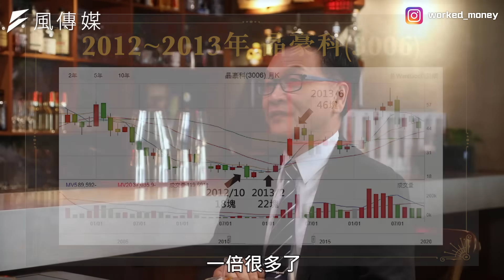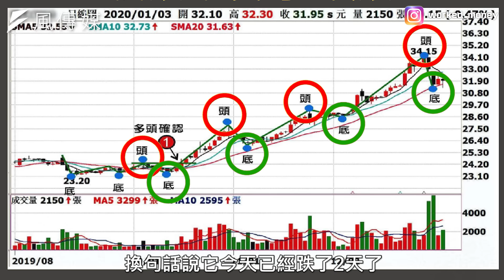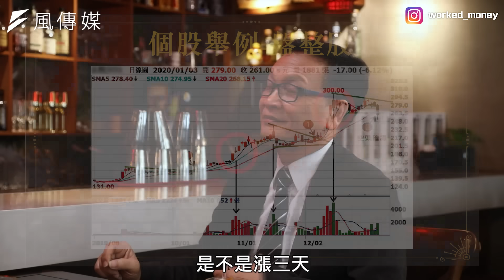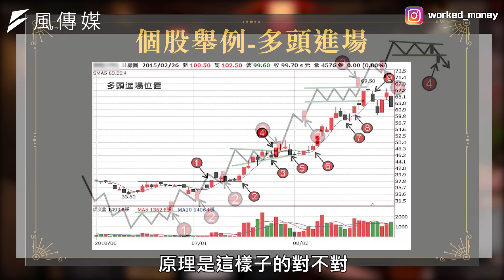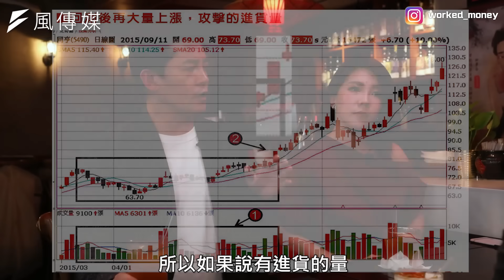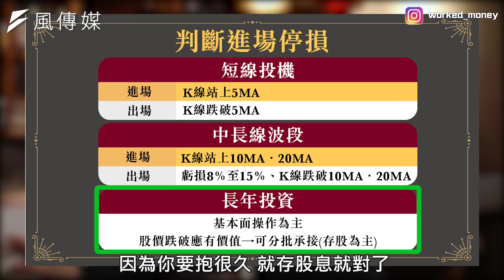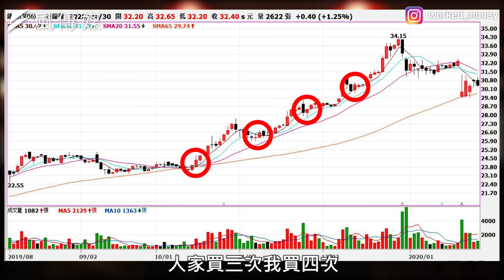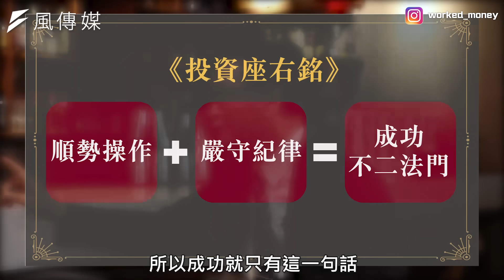【下班經濟學#89】57歲學投資一點都不晚！5步驟讓他3年後財富自由 ft.飆股上校朱家泓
股市重回萬點、上攻萬一，你有搭到順風車嗎？那想不想趁勝追擊，從股海挑出上衝飆股呢？我們就邀請到飆股上校朱家泓來跟我們分享一下，57歲才踏入股海的他，為何可以逆轉人生，靠著技術分析年年繳出獲利1倍以上？另外，如何用簡單5步驟，挑出上漲多頭股？快一起來學抓飆股吧！

01:34 0經驗學投資更好?新手也能避免被股海養套殺
02:55 一檔最成功案例!翻倍上漲開啟技術分析人生!
05:08 瞥一眼就能看出趨勢?6字口訣分辨做多做空!
10:12 觀察均線排列抓出成本價!找到進場最佳時機!
14:17 嗅出股價上攻訊號!量能一變化發現主力進場?
18:31 MIX應用效果MAX!三訊號抓好屬於你的飆股!
20:57 選股練強心臟!嚴守紀律股災照樣100%賺錢?

本節目與來賓所推介個股無不當財務利益關係，資料僅供參考，投資人應獨立判斷，審慎評估並自負投資風險